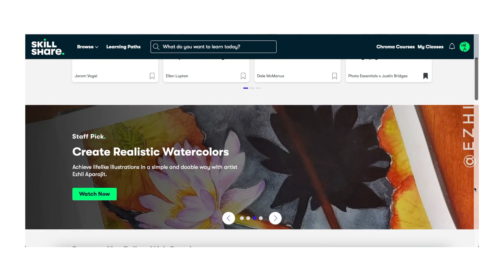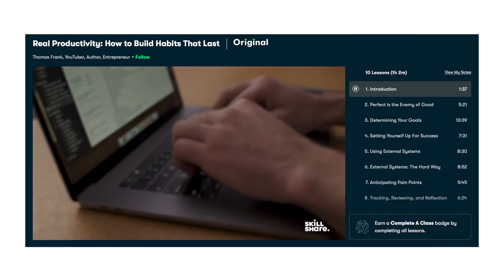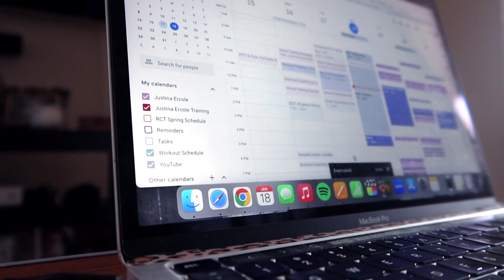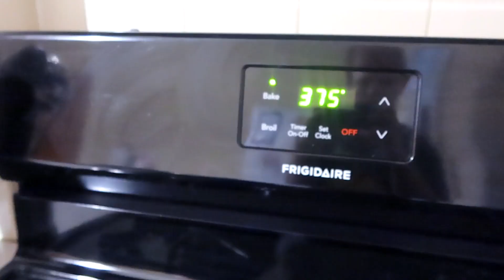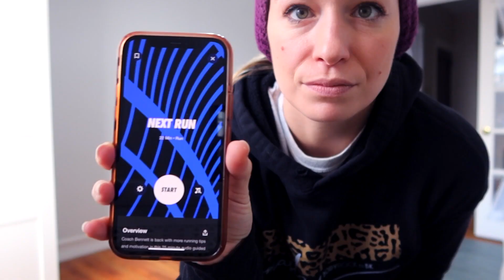My *realistic* 2023 fitness goals!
Hey everybody! Today we’re breaking down my realistic 2023 fitness goals. You’ll get a behind the scenes of virtual training and my ideas on how to plan your own workouts. Let me know what you’re working on this year in the comments!